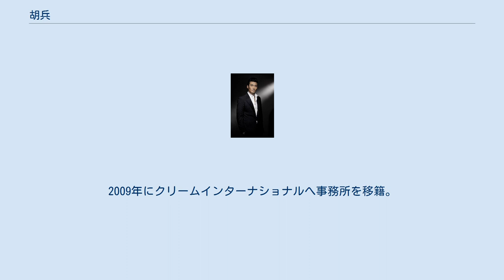胡兵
胡兵（フー・ビン、1971年2月14日 - ）は中華人民共和国浙江省杭州市出身の男性タレント。
身長189cm。
 地元で開催された貿易会社主催のファッションショーモデルを務めたことがきっかけとなり、ルイ・ヴィトンの専属となるなど中国初の男性スーパーモデルとして活躍、90年代後半にはテレビドラマや映画、歌の世界へも進出し中国国内で絶大な人気を誇った。
 ファッション雑誌の編集やプロデューサー、実業界への進出等マルチな活動でも知られている。
 2005年に日本に進出（詳細は後述）。
2007年4月にはアメリカのプロダクションと契約しNBCの俳優養成プログラムに研修生として参加するなど、国際的な活動を続けている。
 2004年、日本のバラエティー番組『世界バリバリ★バリュー』でそのリッチな生活ぶりが紹介された。
2005年2月に初の日本コンサートを開催、同時期に宮城県のふるさと大使である“みやぎ夢大使”に任命され、日本進出の意向を打ち出し始めた。
 “華流”という言葉が生み出された時期と前後するように登場し、胡兵をその火付け役とみなした日本の一部のマスコミに注目された。
 2006年に芸能活動の拠点を日本へ移したが、前評判に比べ余り話題にならず、2007年春にハリウッド進出を宣言した後、日本での消息は一時途絶えた。
 2008年、フライングボックスのマネジメントで日本での活動を再開した。
2009年にクリームインターナショナルへ事務所を移籍。